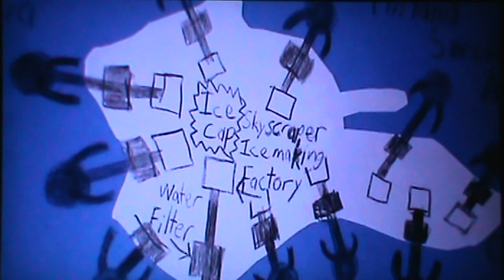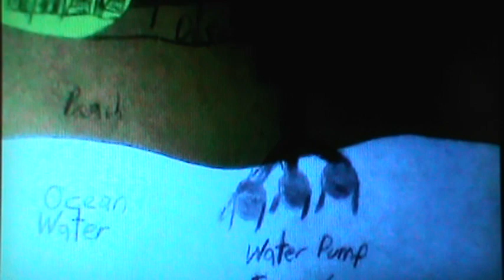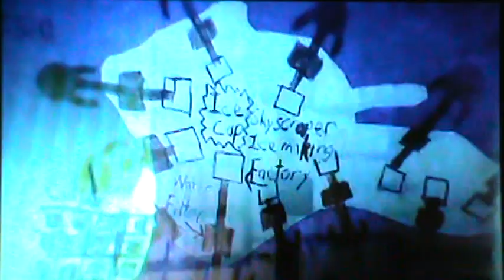Global Warming Real Solutions